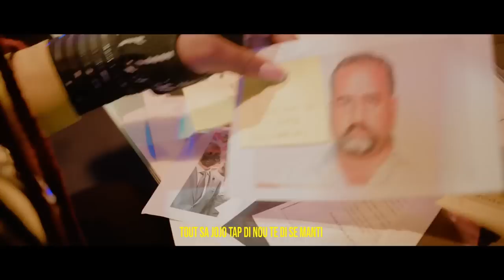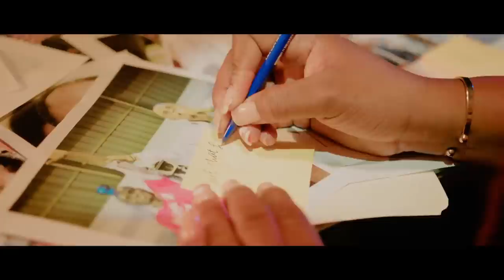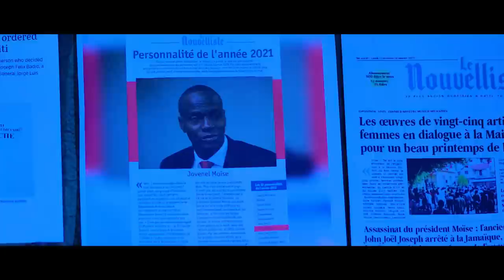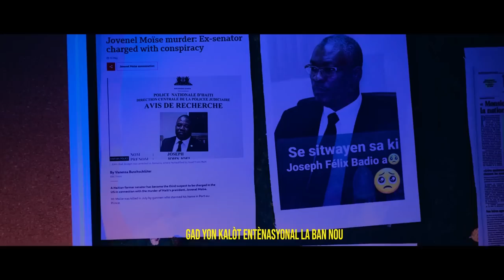LAPOLIS NAN FYÈF IZO VILAJ DEDYE,OPERASYON DAN BLE,BWA KALE RÈD,PEP LA PREPARE NOU.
InfoBertho LAPOLIS NAN FYÈF IZO VILAJ DEDYE,OPERASYON DAN BLE,BWA KALE RÈD,PEP LA PREPARE NOU.